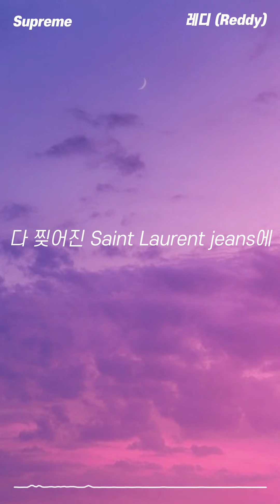[LYRICS/가사] 레디 (Reddy) - Supreme